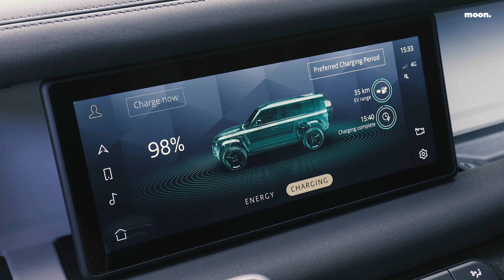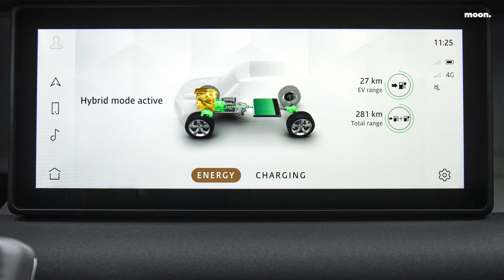[프레스비디오] 국내 미출시 모델, 랜드로버 디펜더 110 S 플러그인 하이브리드